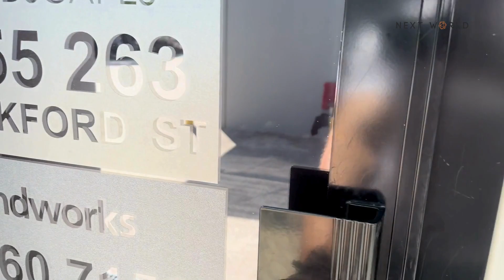HL Landscapes | Next World VR Training day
We had the honour to run HL Landscapes through our VR training day and we had an incredibly successful and exciting day with them.

After their VR training, we conducted a survey and collected valuable user experience information from each participant.